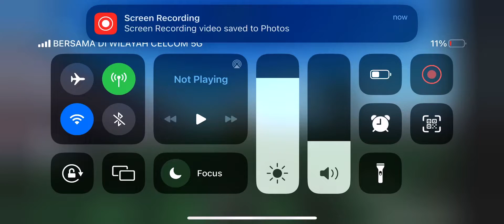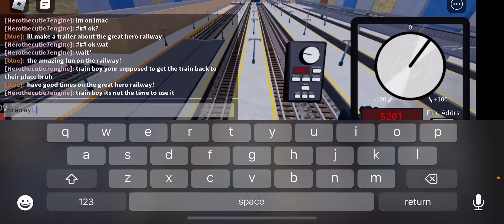the great hero railway! coming soon (trailer)